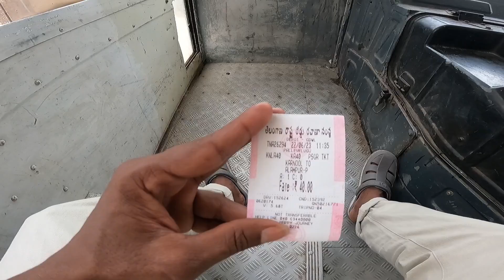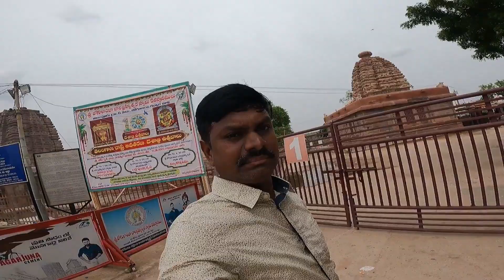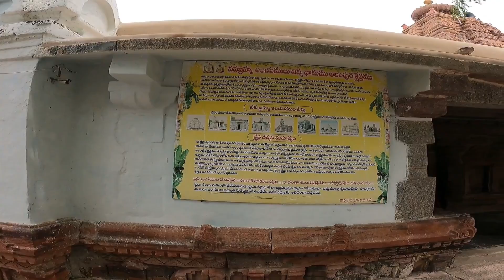శ్రీ జోగుళాంబా & శ్రీ బాల బ్రహ్మేశ్వర స్వామి దేవస్థానము 5 వ శక్తిపీఠము, దక్షిణ కాశి // Alampur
శ్రీ జోగుళాంబా & శ్రీ బాల బ్రహ్మేశ్వర స్వామి దేవస్థానము 5 వ శక్తిపీఠము, దక్షిణ కాశి // Alampur Sri Jogulamba Bala Brahmmeswara Swamy Temple (5th Shakti Peetam Dhakshina Kasi) Places Ot Visit In Alampur Sri Jogulamba Temple, Alampur , Jogulamba Jilla , Telangana.